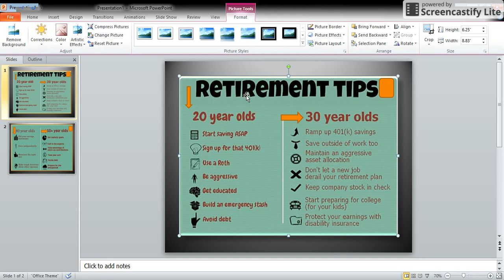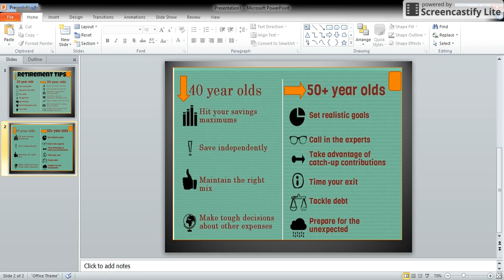Retirement Tips. start early and create good wealth till retirement Mutual Fund investment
20 Year olds
30 year olds
40 year olds
50 year olds
person as per your age you have to take rise.
kindly watch this video